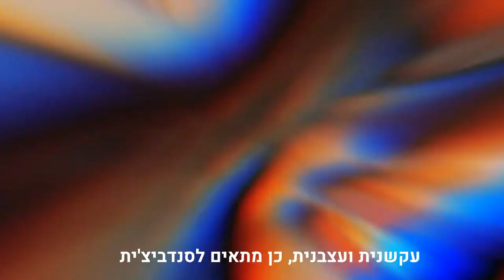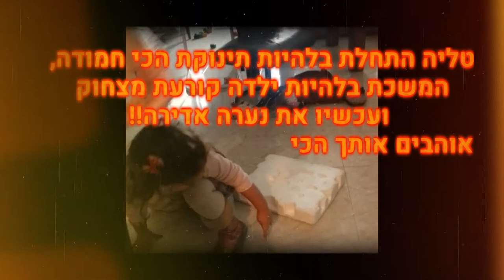Talia Bat Mitzva, Song of Ariana Grande